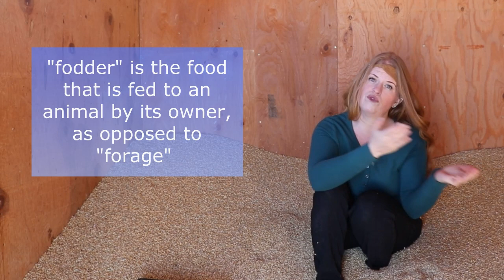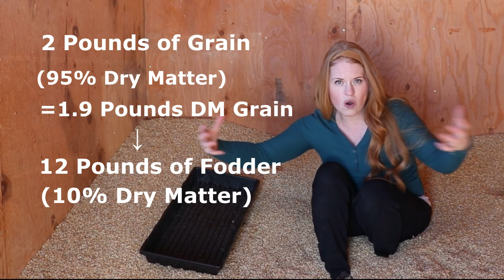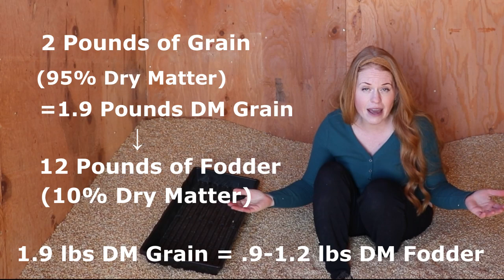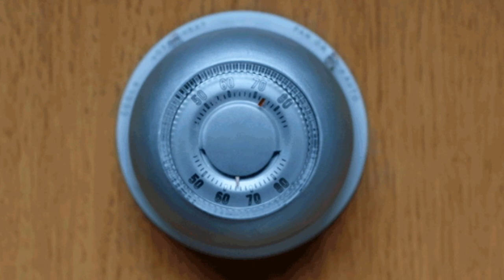Fodder: The Startling Truth No One is Talking About | Will Fodder Really Save You Time & Money?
📚 INFORMATION IN TODAYS VIDEO:

Fodder has hit a new wave of popularity but will it save money, time, and make animals healthier? Here is the verdict so far.

If you currently grow fodder as the main source of food for your animals, I would seriously love to hear your experiences, what you have learned, how much time it takes you a day, and your overall satisfaction with growing fodder.

Heavy Duty Seed Trays